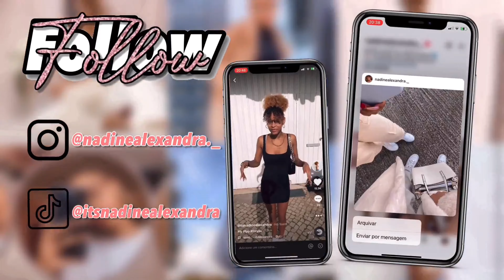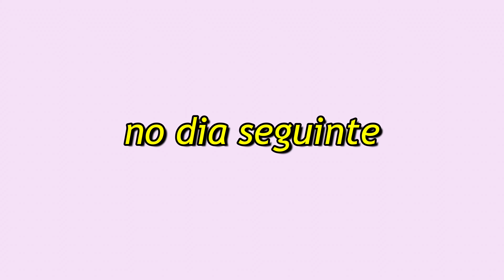COMI SUSHI PELA PRIMEIRA VEZ!! 😥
Olá Fam! 💓
No vídeo de hoje eu e o Reme fomos a um restaurante de sushi novo, “Sayuri Sushi” e eu experimentei sushi pela primeira vez !!